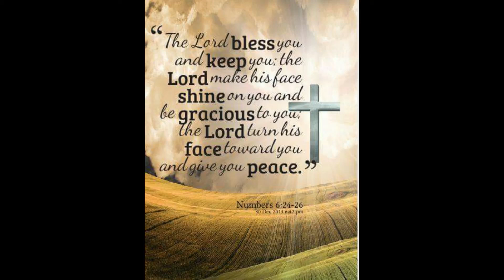9 -28- 22 Wednesday Night Prayer Meeting: Lesson 13